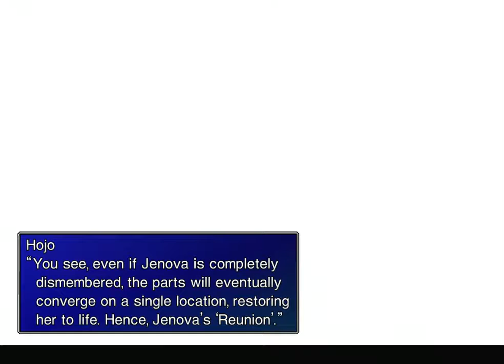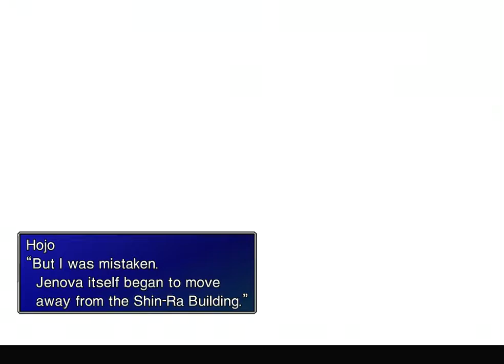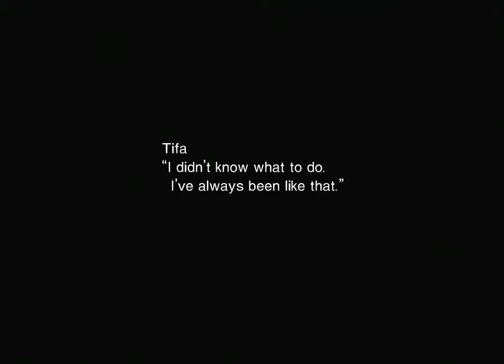51 Northern Crater 4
... And let there be cutscenes!

For transparency: Note that this is probably the last episode I record during my vacation, so there will probably be occasional delays again. Wachenröder will require plenty of editing if I'm going to put the translated text into the LP, so expect delays there as well. I'll record the first one or two episodes as soon as possible, but as for when I'll start uploading them... Who can tell? It turned out to be surprisingly text-heavy in my trial run.